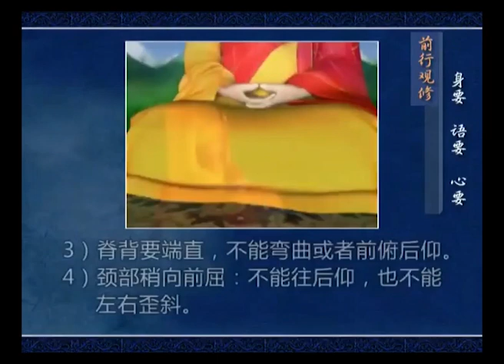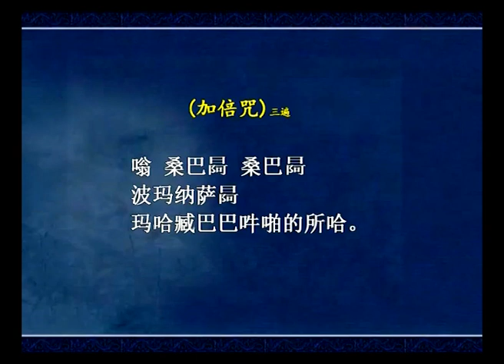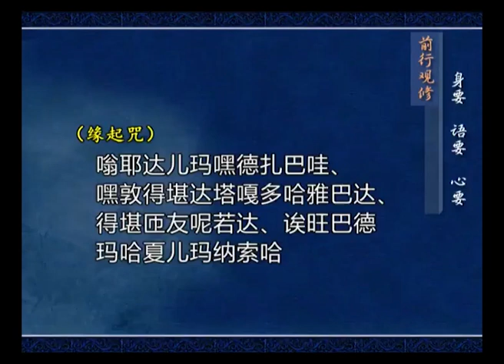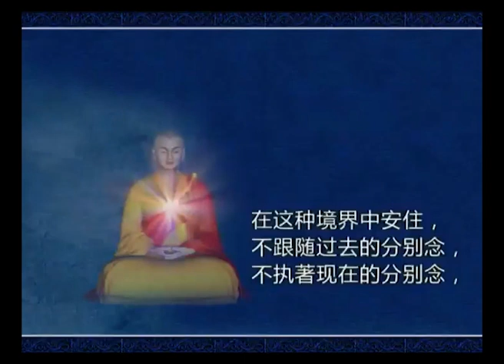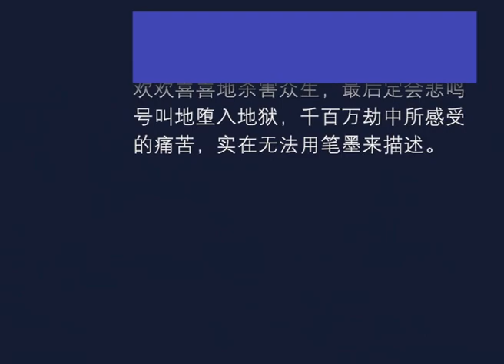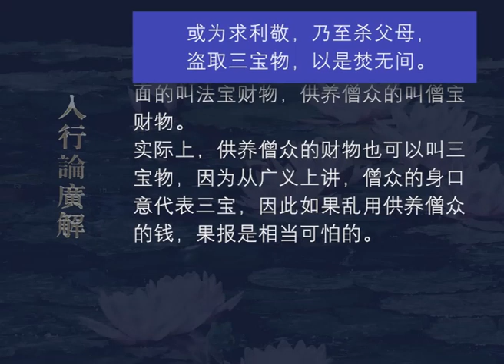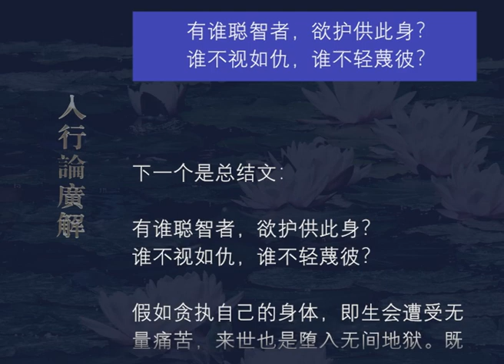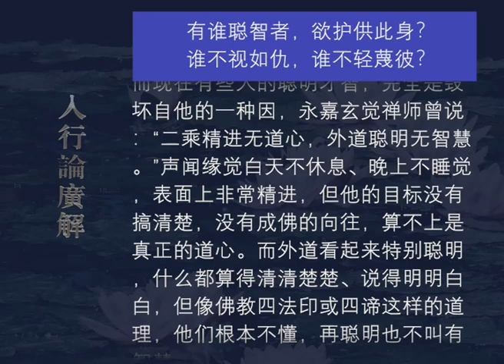入行论广解137 观修